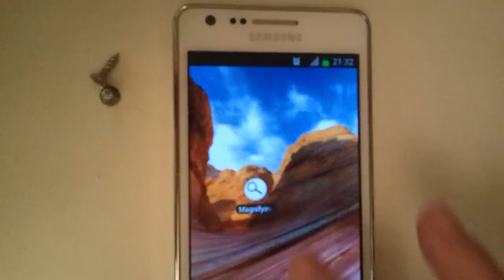Magnifying Glass With Light Android